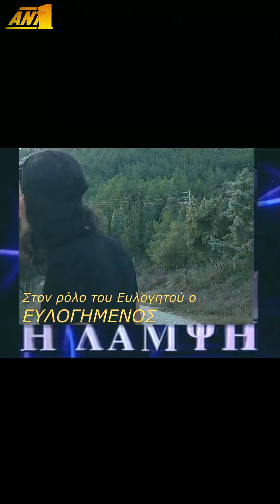Η ΒΙΡΝΑ ΔΡΑΚΟΥ στο YU-GI-OH!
Η κάρτα του Γιάγκου Δράκου ξόφλησε, αλλά ο Yugi έχει έναν άσσο στο μανίκι του. Μια κάρτα δυνατότερη από κάθε άλλη κάρτα δράκου στο Yu-Gi-Oh! Θα μπορέσει να νικήσει άραγε;